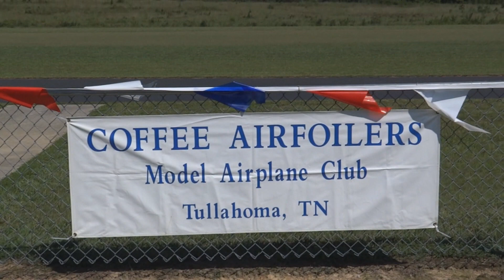Tim & Nick Flying At Coffee Airfoilers Flying Field Arnold Air Force Base Tullahoma Tennessee